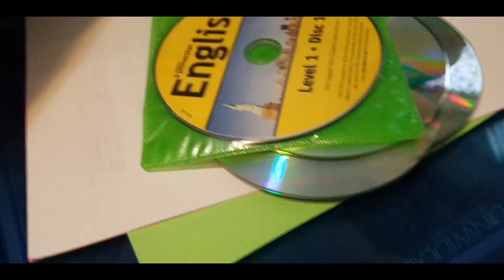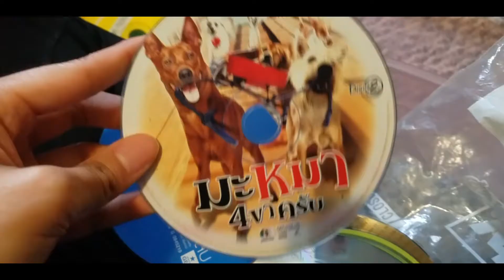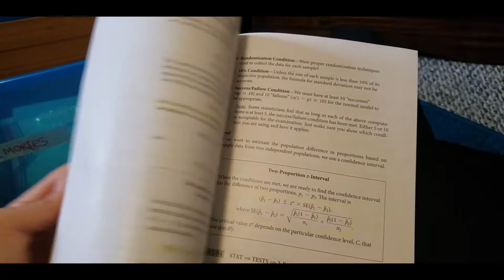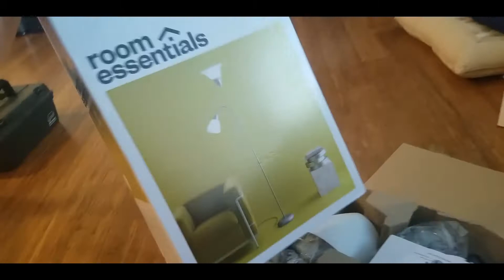Vlog: Moving into my FIRST Apartment!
Hey guys, it's Megan! I finally moved into my very first apartment. I actually never lived in an apartment before during college and stayed in dorms all of my college career.. It feels good to have made it since I planned to move into an apartment with my mom after i graduate. The move was rather easy  but the physical work and setting things up was a challenge and they were new to me. In this stage of life, I am doing things that I would consider "adult things". Before I would've asked other people to help me but if I never learn how to do it myself, I would never learn how to do it.

This is all part of growing up. I would think that going to college is already growing up for some people. Some of us grow early, some of us take some time to grow. There is so much to learn in life and never stop learning!

I hope that you guys enjoy this vlog. Moving is a big deal and part of me was thinking as I am getting older, I'm very selective about what I share online, but this is a post-grad video and a learning process that I wanted to share with you guys.

I currently don't have any huge plans for Youtube but if I find the time to, I will vlog.